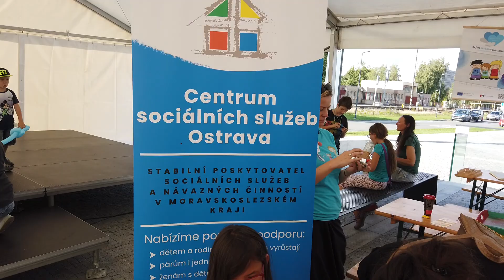02 Zprávy 04 Dny rodin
Jeden z krajských „Dnů rodin“ na podporu pěstounské péče zamířil v neděli do Kopřivnice.